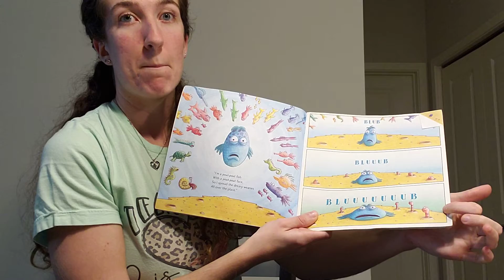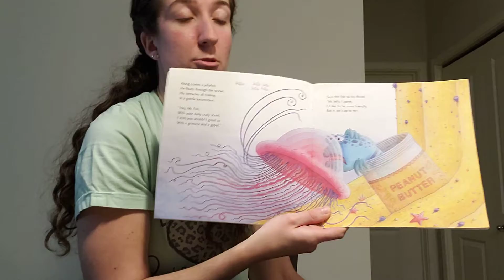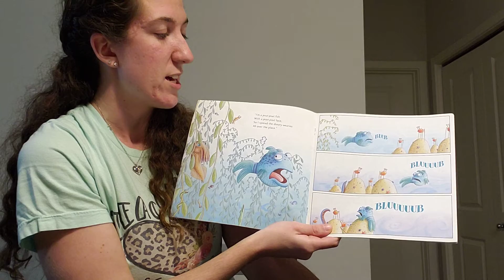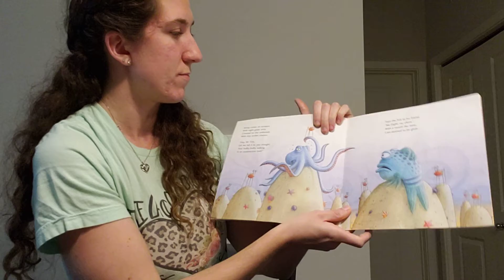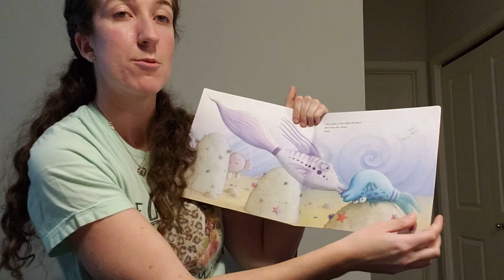The Pout Pout Fish by Deborah Diesen